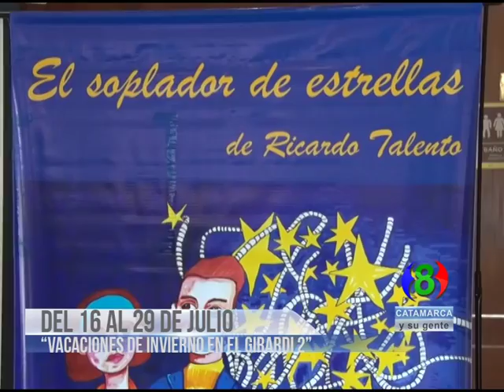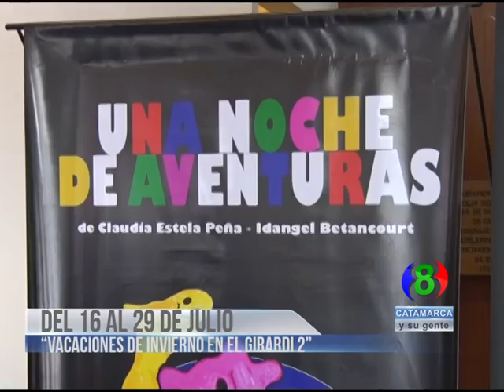Canal 8 Catamarca en vivo